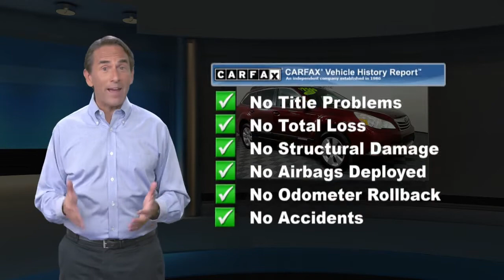Used 2011 Subaru Outback 2.5i Limited Pwr Moon, York, PA J103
Apple Pre-Auction Row. Local Trade, All Wheel Drive, ONE OWNER, Outback 2.5i Limited, 2.5L 4-Cylinder, AWD, Radio data system, Steering wheel mounted audio controls. CARFAX One-Owner. Clean CARFAX.Ruby Red Pearl 2011 Subaru Outback 4D Sport Utility 2.5i LimitedApple has cars for many budget-conscious buyers. Apple Auction Row vehicles are available to the public at near auction value. We've rounded up our best auction Cars, Trucks and SUVs. Financing available on qualifying vehicles. Come find the vehicle of your choice in your budget.

[RLVID:4853:9f0044e4302421d6:392e21ac966811d2:1]